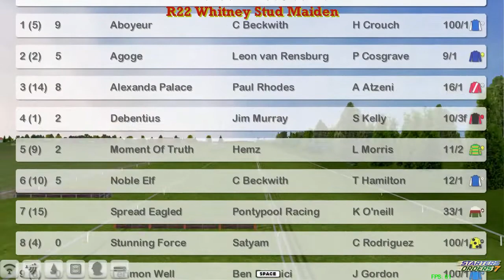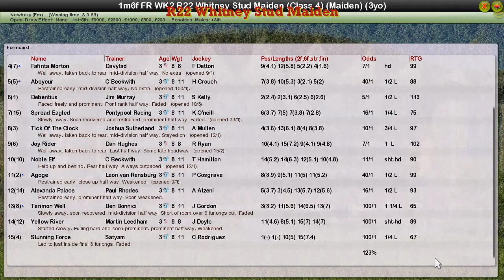FR WK2 R22 Whitney Stud Maiden